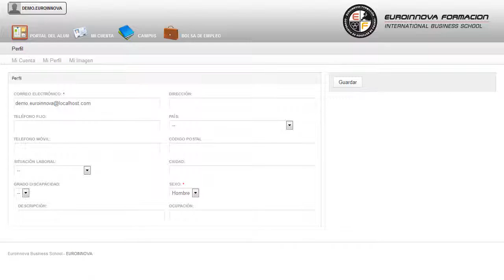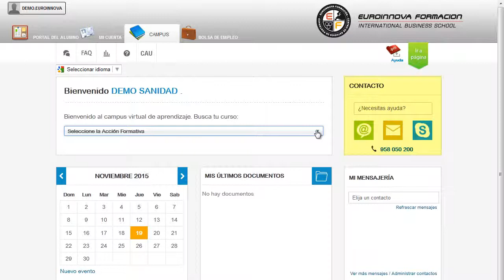Uf1870 Desarrollo Del Proyecto De La Red Telematica A Distancia - Cursos Online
UF1870 Desarrollo del Proyecto de la Red Telemática
 Cultívese y eduque su mente sobre: su curso, tendrá como objetivos servir los conocimientos necesarios para su curso. La presente formación se ajusta al itinerario formativo de la Unidad Formativa UF1870 Desarrollo del Proyecto de la Red Telemática, certificando el haber superado las distintas Unidades de Competencia en él incluidas, y va dirigido a la acreditación de las Competencias profesionales adquiridas a través de la experiencia laboral y de la formación no formal, vía por la que va a optar a la obtención del correspondiente Certificado de Profesionalidad, a través de las respectivas convocatorias que vayan publicando las distintas Comunidades Autónomas, así como el propio Ministerio de Trabajo (Real Decreto 1224/2009 de reconocimiento de las competencias profesionales adquiridas por experiencia laboral). hágalo con Euroinnova y además aprenda sobre su curso, adquiriendo una mayor experiencia en su curso. UF1870 Desarrollo del Proyecto de la Red Telemática está dirigido a todas aquellas personas que desarrollan su actividad profesional en el mundo de la informática y las comunicaciones, dentro del área profesional de comunicaciones, y más concretamente en la gestión de redes de voz y datos, y en general, cualquier persona que desee ampliar y/o actualizar sus conocimientos el desarrollo del proyecto de la red telemática. Desarrolla su actividad profesional tanto por cuenta propia, como por cuenta ajena en empresas o entidades públicas o privadas de cualquier tamaño, que dispongan de una infraestructura de red de comunicaciones con servicios integrados de voz y datos, en el departamento de redes y comunicaciones. mejorando sus destrezas sobre su curso. UF1870 Desarrollo del Proyecto de la Red Telemática aborda los siguientes objetivos: - analizar las características y requisitos de un proyecto de red telemática a partir de las necesidades del cliente. Despeja tus dudas y sé el el mejor en tu ámbito UF1870 Desarrollo del Proyecto de la Red Telemática, conocerá los recursos necesarios para un correcto manejo de los distintos procedimientos de diseñar la topología de red, incluyendo los medios de transmisión y los equipos de comunicaciones más adecuados a las especificaciones recibidas. Entre el material entregado en este CURSO A DISTANCIA se adjunta un documento llamado Guía del Alumno dónde aparece un horario de tutorías telefónicas y una dirección de e-mail donde podrá enviar sus consultas, dudas y ejercicios.